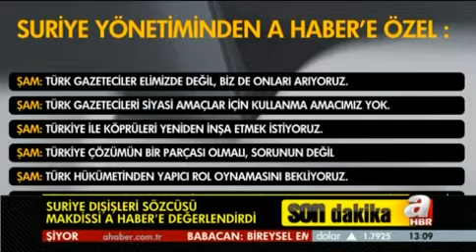SURİYE'DEN A HABER'E ÖZEL AÇIKLAMALAR:GAZETECİLERİN NEREDE OLDUĞUNU BİZ DE BİLMİYORUZ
Suriye'de ateşkes zaman zaman yaşanan çatışmalara rağmen hala devam ediyor. Birleşmiş Milletler gözlemcileri de ateşkesi izlemek üzere ülkeye vardı. Bu gelişmeler yaşanırken A Haber Suriye dış işleri bakanı sözcüsü Cihad Makdissi ile görüştü Makdissi Suriye'deki son durumu anlattı.